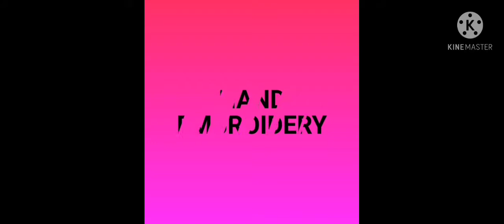hand embroidery flower design